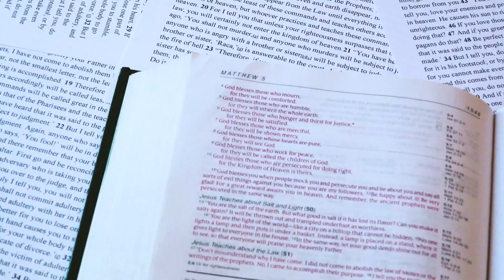Homilía, Solemnidad de Jesucristo, Rey del Universo. Monseñor Luis Manuel Alí.